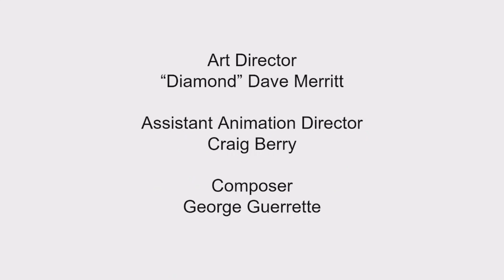Teletoon (X2)/YTV (X2)/Family/Cartoon Network/Nickelodeon/Disney Channel (2006)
Taken From Chocolate Tales Season 1